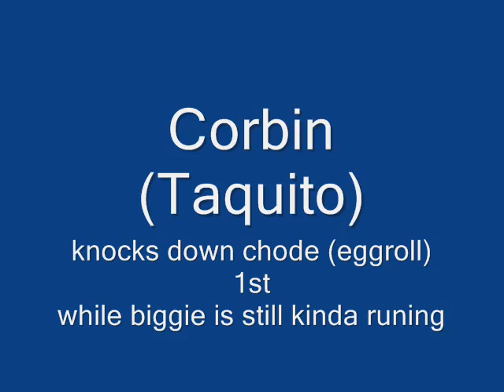BMMS QT DRILLERS RACE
BMMS-Big Mad Morning Show, 92.1 The Beat, Drillers Race, Corbin, Biggie, Chode, CORBIN CHEATED FIRTS AND BIGGIE WINS RACE! GO WEINER!!!